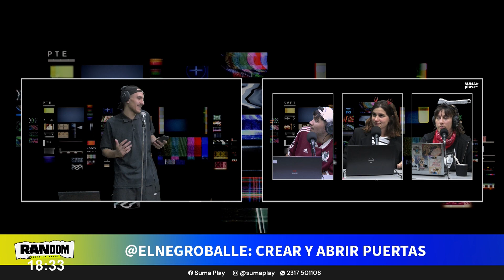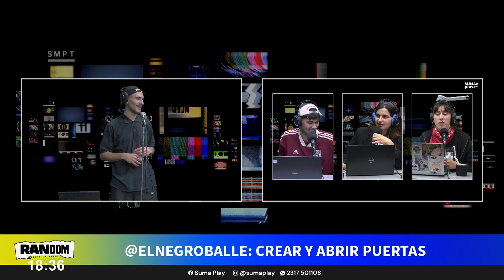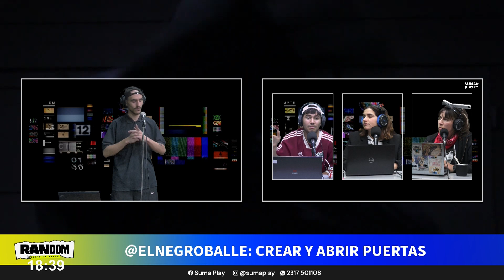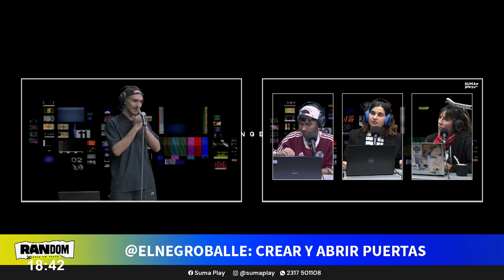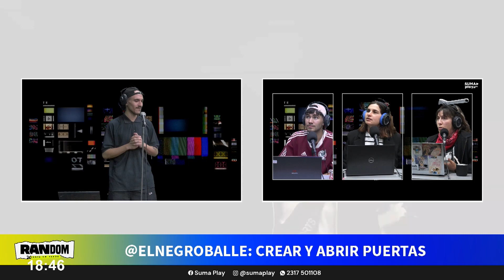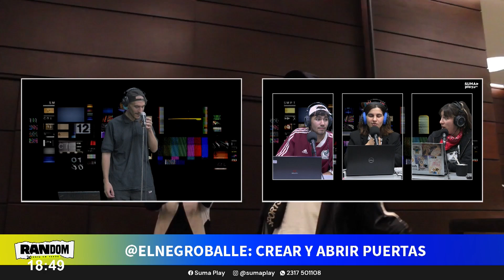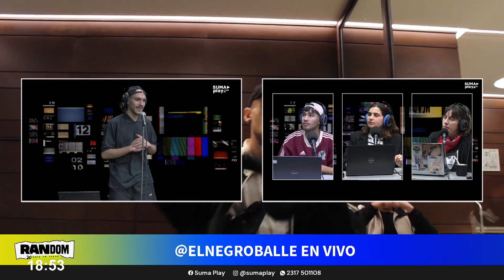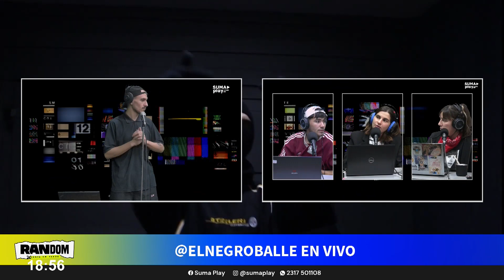RANDOM I El Negro Balle nos deslumbró con su talento